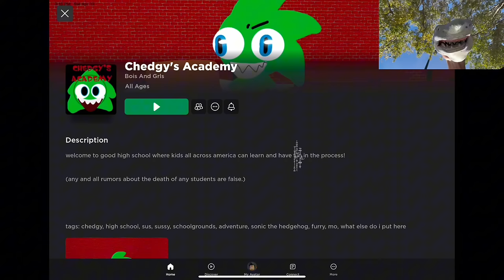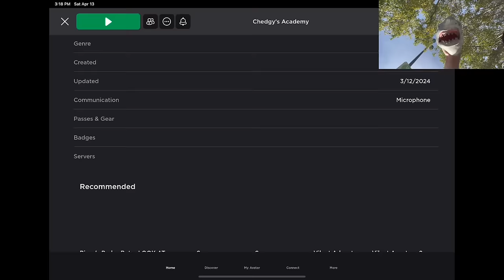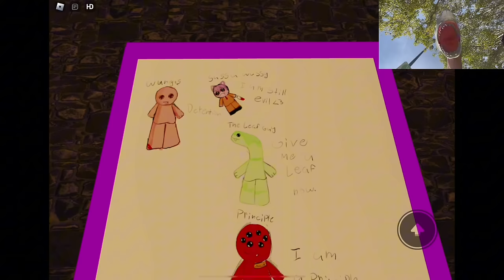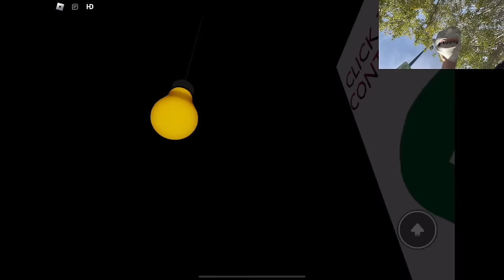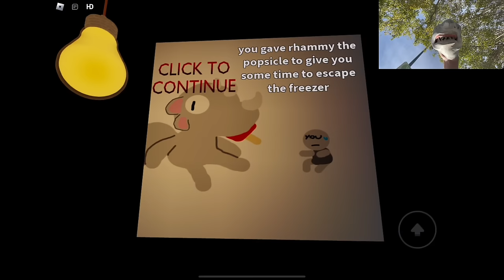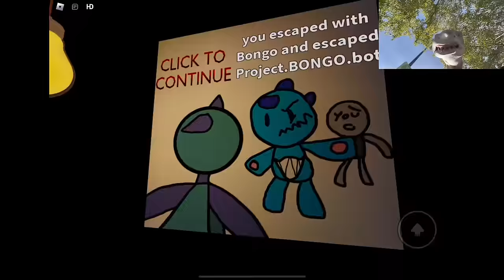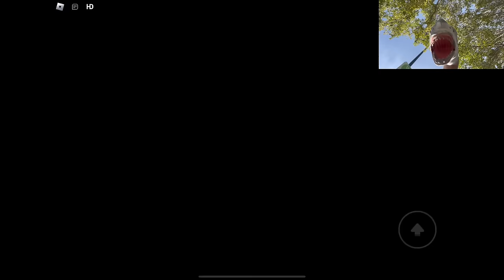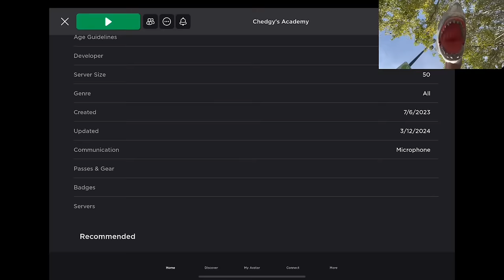SB Movie: Shark Puppet plays Roblox Chedgy’s Academy!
Shark Puppet plays Roblox Chedgy’s Academy where he has to try to escape from all of the monsters in Chedgy’s school!